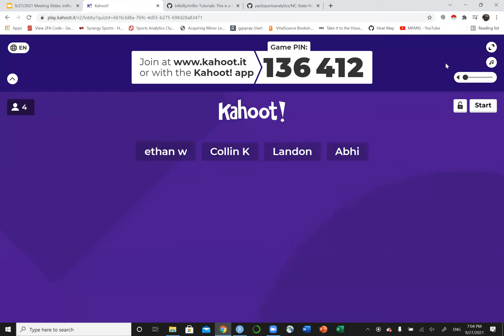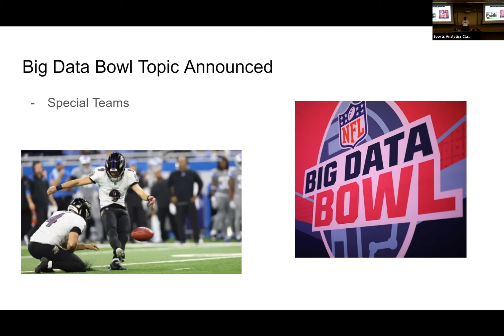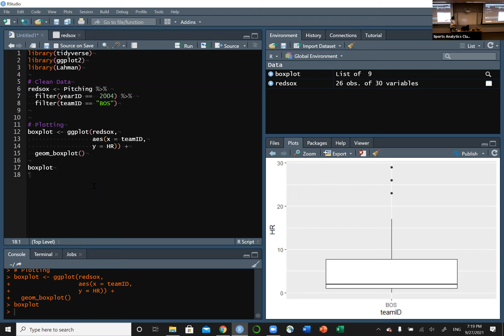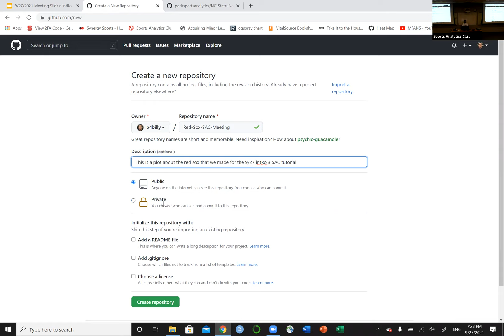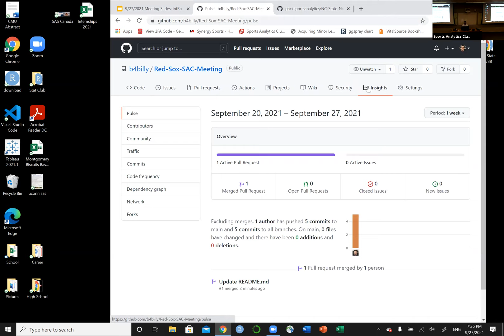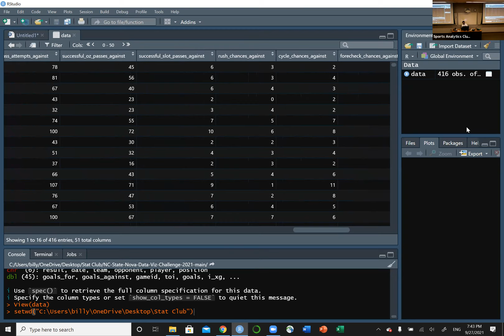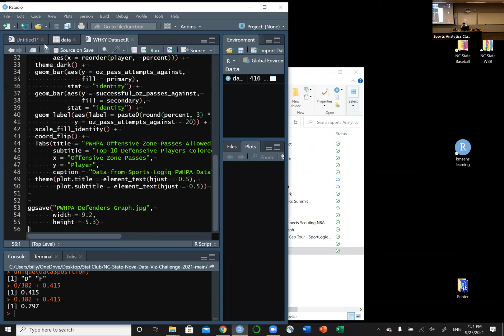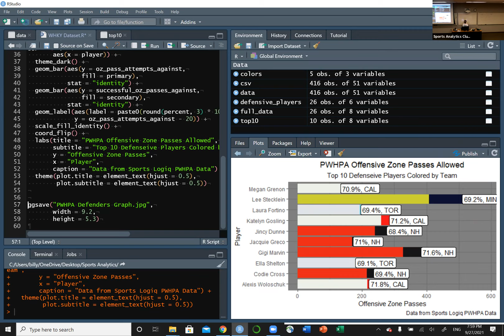9/27/2021 Meeting - intRo 3: Sharing Your Content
This is our 3rd intRo tutorial of the semester. It covers a bit more plotting than the intRo 2 tutorial as well as an introduction to GitHub. GitHub is a website that fosters collaboration as well as version control in code.

To skip the trivia, start at 07:22